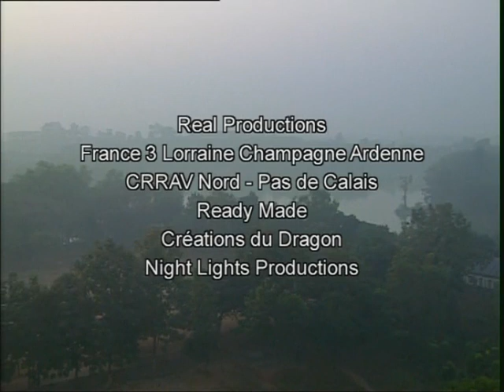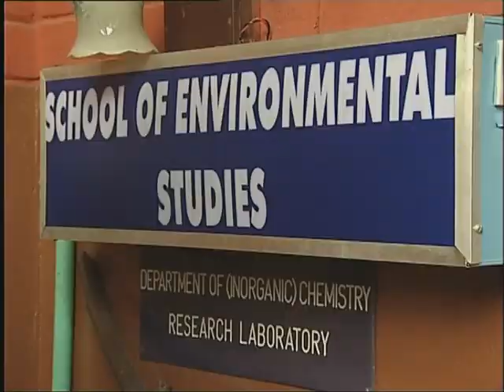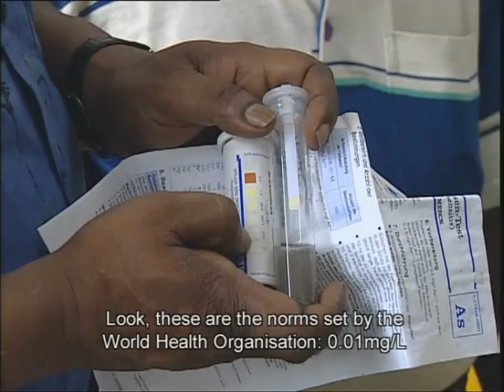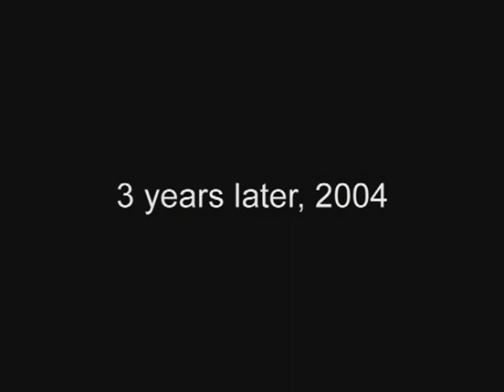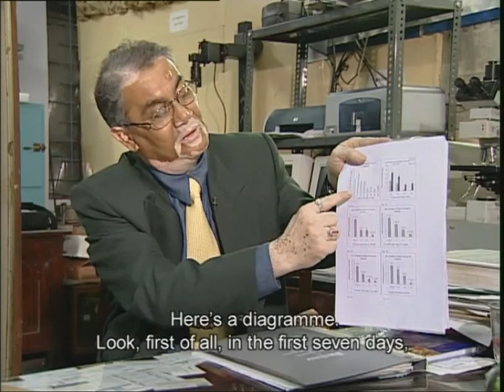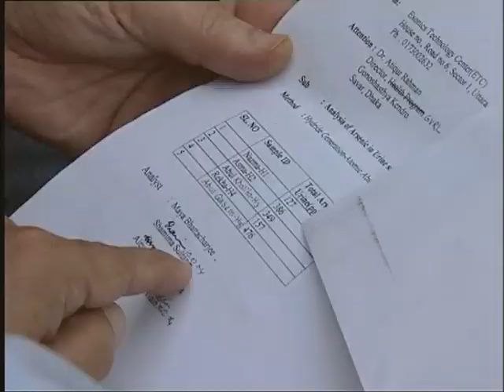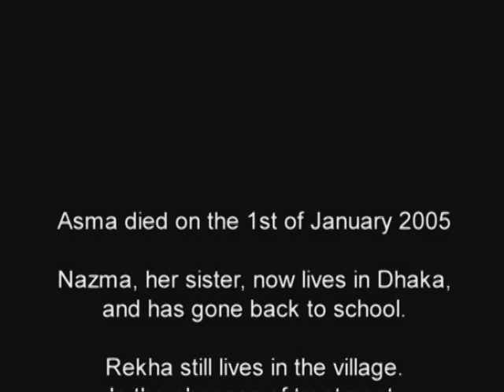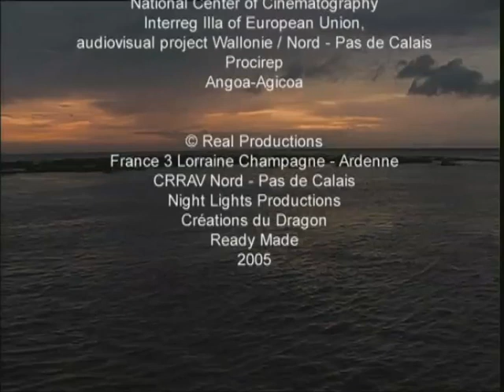The Devil's Water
In Bangladesh and in West Bengal of India, 75 million people are currently contaminated by arsenic contained in the water they consume daily, and the people are dying silently from cancer and other complications. It is considered today to be the worst mass poisoning in human history. According to the World Health Organization, the extent of this human disaster exceeds those of Bhopal in India and Chernobyl in Ukraine. Through the personal accounts of Asma and Nazma, two young sisters who have been seriously contaminated by arsenic, whose mother is dead by the same consequences; and Rekha, a young woman, rejected by her husband will give us their version of the story when the scientists are examining the causes and effects of the arsenic water poisoning to help in the fight against contamination. There is no obvious medical solution for those suffering from arsenic water poisoning other than to drink plenty of clean, uncontaminated water and eat a plentiful, balanced diet. However, experiments with homeopathic treatment have produced some encouraging results. This film, "The Devil's Water", will hopefully alert worldwide attention to the dreadful humanitarian and environmental threat of arsenic water poisoning, both in Bangladesh and neighbouring countries.